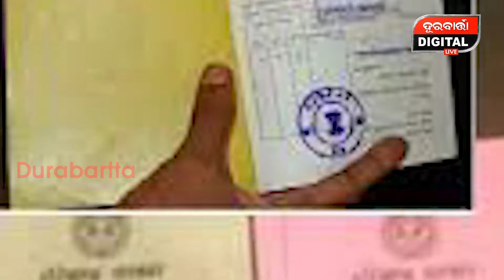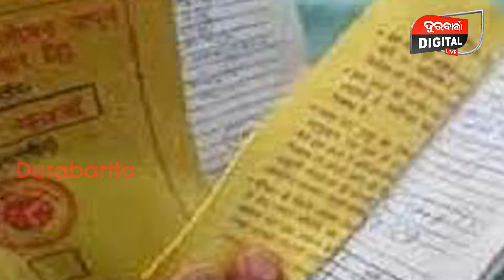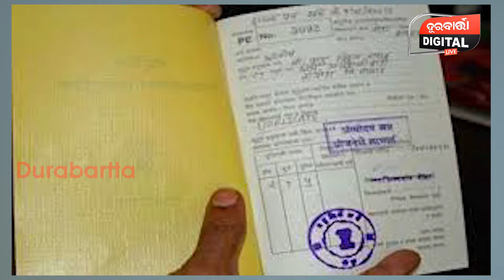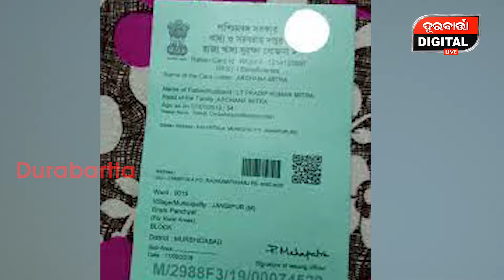୧ ରୁ କଟିଯିବ ଆପଣଙ୍କ ରାସନ୍ କାର୍ଡ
୧ ରୁ କଟିଯିବ ଆପଣଙ୍କ ରାସନ୍ କାର୍ଡ